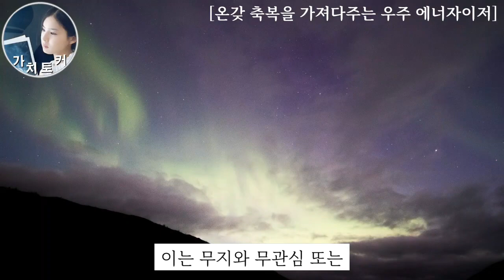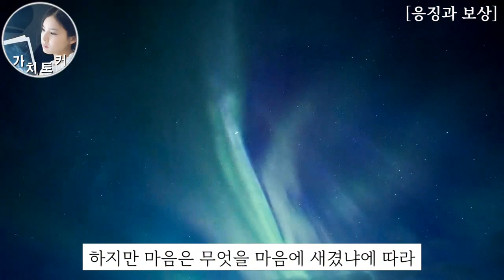[조셉머피 끌어당김의 기적] 끌어당김의 법칙 15년차가 알려주는 핵심원리 (인간자석이 되는 법)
*추천 구매 도서 링크(조셉머피 끌어당김의 기적)

 세계 멘토들의 강연과 책 속의 핵심 내용을 발췌해 전달하는 가치토커입니다
● 가치토커 채널은 구독자님의 후원으로 만들어집니다.
감사합니다. 덕분입니다. 축복합니다.

* 이 영상은 다산북스 출판사의 지원을 받아 제작되었습니다.
* 도서의 일부 내용을 낭독하였기에 내용이 더 궁금하시다면
책을 직접 읽어 보시길 바랄게요.
책 이름 : 조셉머피 끌어당김의 기적
지은이  : 조셉머피
옮긴이  : 조율리
펴낸곳  : 다산북스

성공에 이르는 가장 특별한 마인드를
세계 멘토들의 강연과 책 속의 인생 구절을 발췌해 전달드리는
해피마인드셋의 가치토커입니다.
조셉머피의 끌어당김의 확언을 반복하여 잠재의식에 심길 수 있도록
하시길 바랍니다.
여러분의 잠재의식은 습관이 되어 우주의 에너지가 여러분을 성공으로
이끌어줄 겁니다.
어떻게 이룰지에 대한 방법은 생각하지 않으셔도 됩니다.
우주에너지가 알아서 여러분을 성공이 있는 곳으로 데려다 줄겁니다.
적절한 때에 여러분은 반드시 원하는 바를 이루게 될거예요.
절대 의심하지 말고 온전한 마음으로 믿고
자신이 원하는 바를 확언해보세요.
우리는 하루 종일 생각하는 바로 그것이 되는 존재입니다.
특히 매일 밤 잠들기 전 반복해서 들어보세요.
어느새 여러분의 생각이 현실이 되는
경이로운 경험을 하게 되실 겁니다.